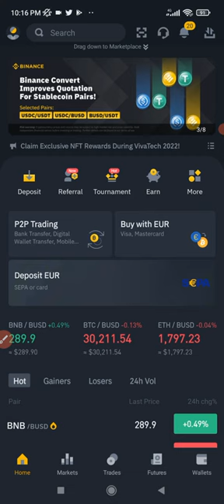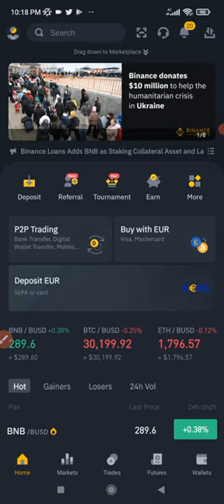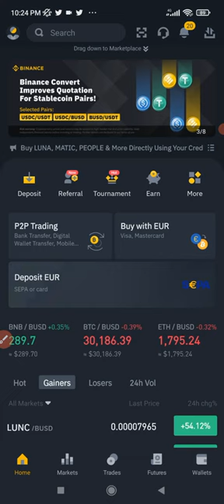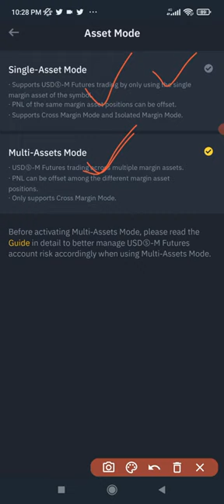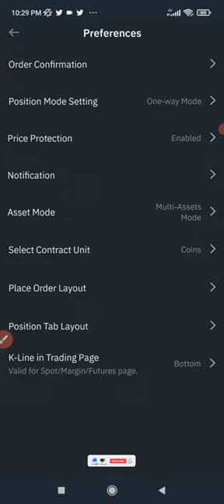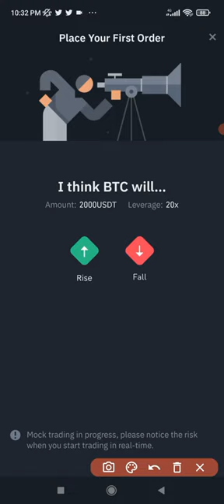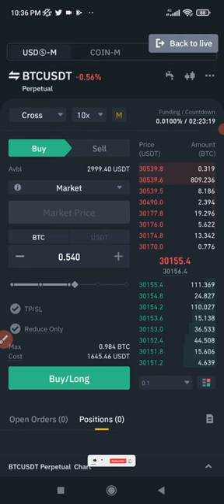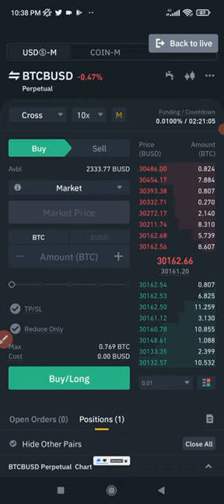BINANCE FUTURES TRADING - BENEFITS OF TRADING BUSD MARGIN FUTURES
BUSD margined futures are a type of linear futures product quoted, collateralized, and settled in BUSD, making the entire transaction fairly easy to calculate into USD (or other fiat currencies). ✅START USING BINANCE FUTURES

00:00 Intro
01:31 What Are Stablecoins
03:12 Most popular stablecoins in the market (USDT, BUSD, USDC)
03:44 What is BUSD？
04:03 Advantages of BUSD marginftures
05:06 Benefits of Holding BUSD
06:45 Navigating through the Binance futres trading interface
07:40 How to Use the Multi-Assets Mode to Trade BUSD-M Futures
08:20 Difference between single asset mode and multi asset mode on binance futures
09:20 How to switch from single asset mode to multi asset mode on binance futures
10:45 Using Mock Trading to Sharpen Trading Skills
12:58 Setting up your binance futures demo account to multi asset mode
15:40 Trading futures on Binance demo account with your mobile app

LEARN MORE ABOUT BINANCE FUTURES TRADING
✅BUSD-Margined Futures Overview👇👇👇👇

1. BINANCE➤➤ Referal Code 20539573

✅✅BITCOIN👉 1KuFN1644uXvHECLR7UV3X2RgYfrR8woR1
✅✅Ethereum👉 0x139c05ba1bD30D79e964f9F160f681b79C1bD0f1